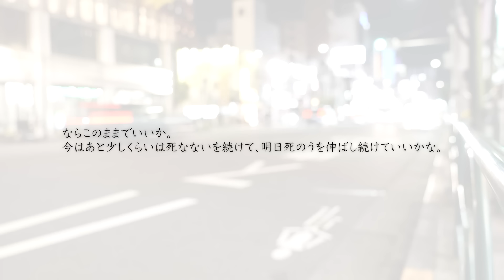「私は1人じゃない」悩んで苦しい時に、ずっと側で励ましてくれた親友との再会 クラブビゼ 上野 くるみ編 ep03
たくさん傷ついたこともあるし、人を傷つけてしまったこともある。私が辛い時、いつも側で励ましてくれた親友。私の個性を受け止めてくた親友。くるみが過去と向き合い、前へ進められた理由に迫る！

『東京キャバストーリー』は毎週水曜日20時頃配信！

▼くるみ書籍【落ちぶれ方が一人前】

▼姉妹チャンネル『大阪キャバストーリー』
こちらは毎週火曜日20時頃配信！

ビゼ 上野
〒113-0034 東京都文京区湯島３丁目３８−１１ 3F